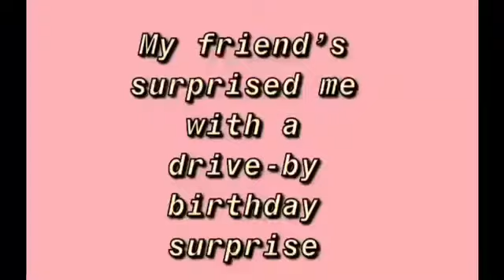My Birthday!!!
Thank you Mom, Dad, Leo, Felix, Judge, Vovó, Vovô, and all my friends for making this an awesome birthday!